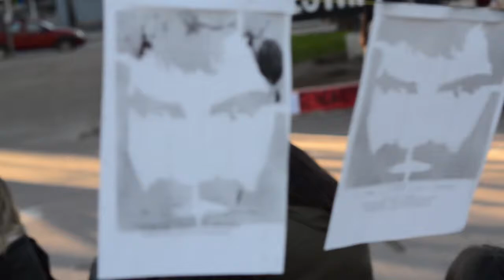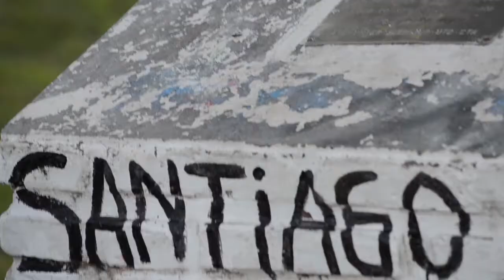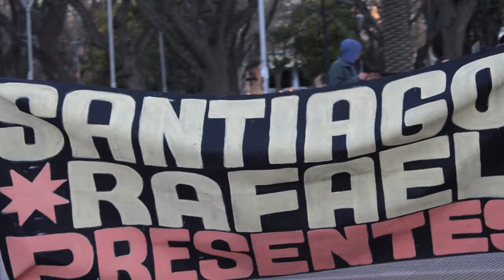VIEDMA: MARCHA A UN AÑO DE LA DESAPARICIÓN DE SANTIAGO MALDONADO